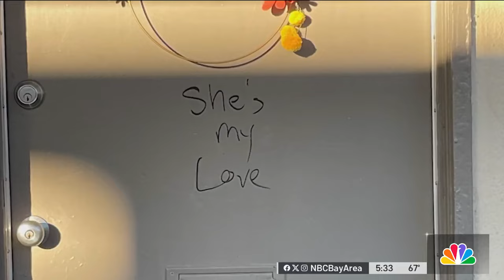James Durgin of ‘Saving San Francisco' wanted by authorities once again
James Durgin, the complicated and troubled man at the center of NBC Bay Area’s “Saving San Francisco” investigative series is wanted by two different law enforcement agencies. Bigad Shaban reports.